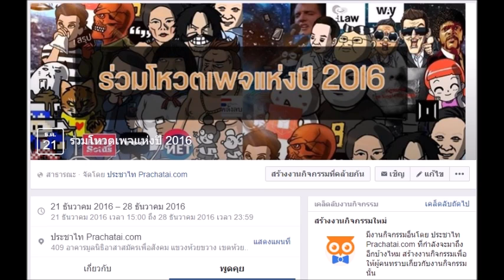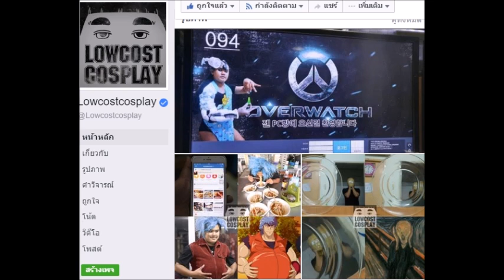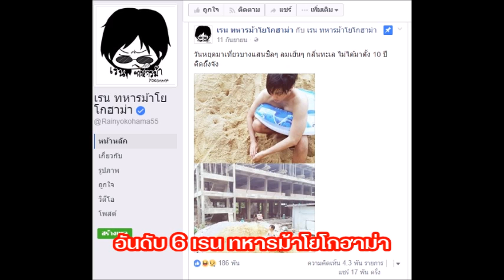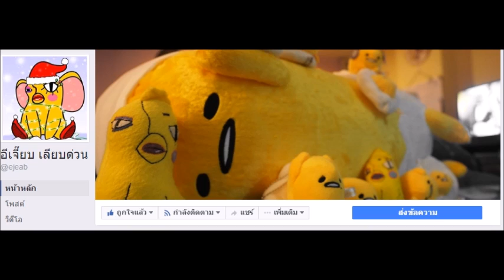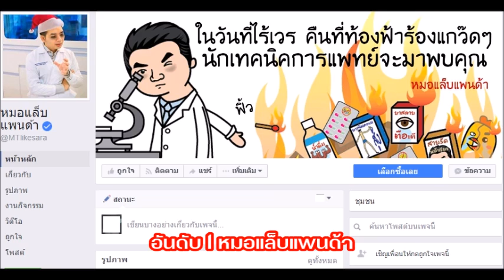มีเรื่องฯ : 10 อันดับ เฟซบุ๊กแฟนเพจแห่งปี 59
ประชาไทใสเสียง ผ่านรายการ 'มีเรื่อง มาเล่า' ตอนแรก '10 อันดับ เฟซบุ๊กแฟนเพจแห่งปี 59' นำรายงานผลการโหวตเฟซบุ๊กแฟนประจำปี 2559 ซึ่งมาจากการที่ประชาไทเปิดให้มีการโหวต เมื่อ 21 – 28 ธ.ค. 59 มาเล่าสู่กันฟัง

โดย 10 อันดับเพจ(และบัญชี) ที่ได้รับการโหวตสูงสุด 10 อันดับมีดังนี้
10 รบกวนตัดต่อภาพนี้ให้หน่อยสิ
6 เรน ทหารม้าโยโกฮาม่า

อ่านรายละเอียดเพิ่มเติม ผลโหวตแฟนเพจแห่งปี 2016 หมอแล็บแพนด้า, ไข่แมว, สัตว์โลกอมตีน, น้องง ฯลฯ